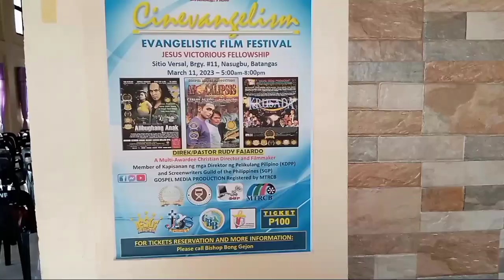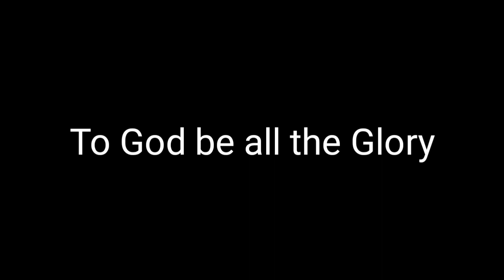Jesus Victorious Fellowship Church Film Showing March 11, 2023